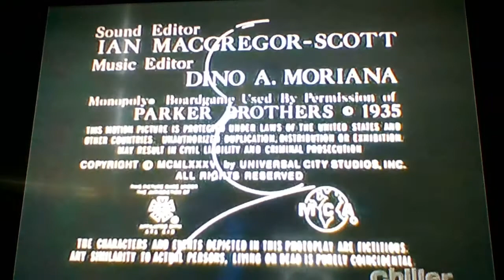Alfred Hitchcock Presents: Prisoners Part 2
All rights to NBC Universal